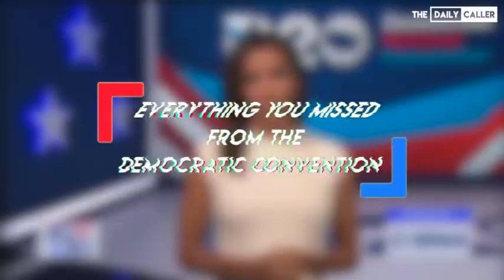Here’s Everything You Missed From The Democratic Convention Night One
The Democratic National Convention is being held virtually, here is what you missed from night one.